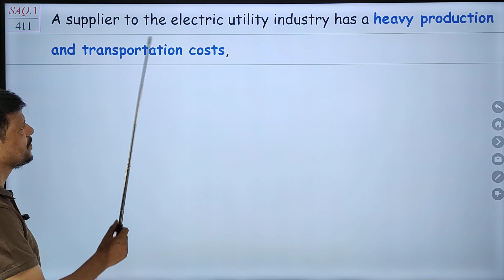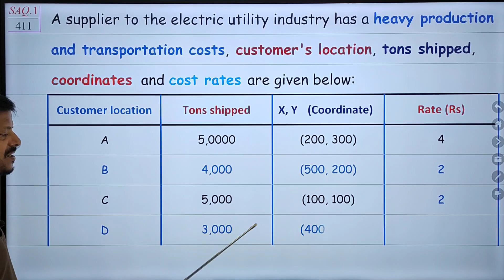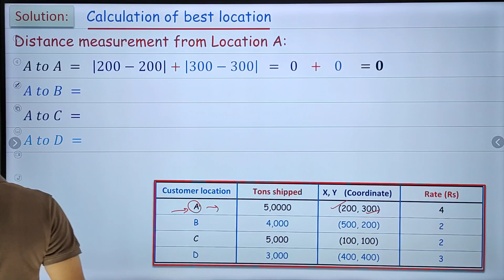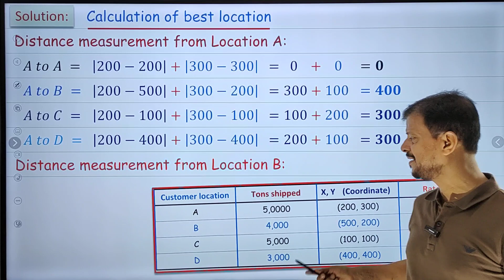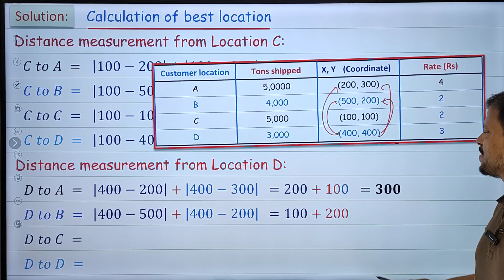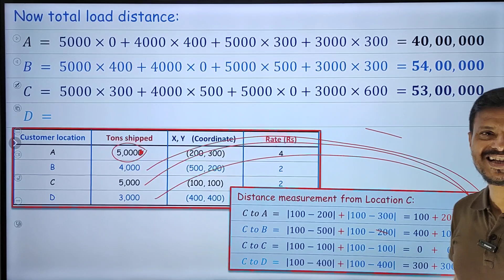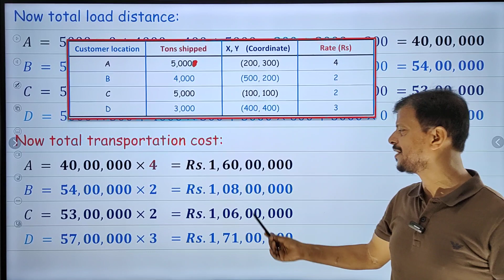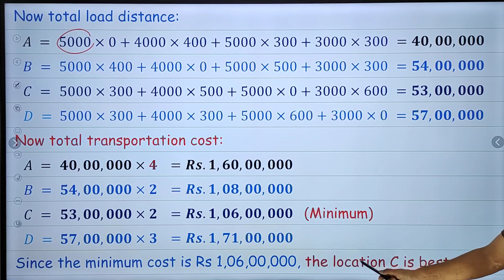Location Analysis || Using Load Distance Method || Production and Operations Management || For BBA